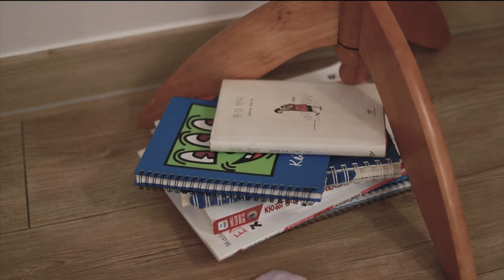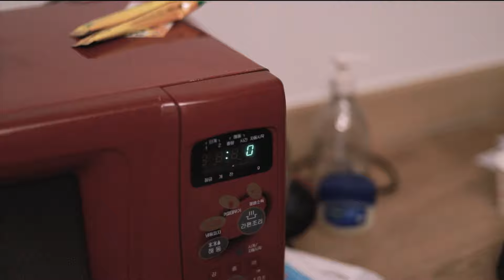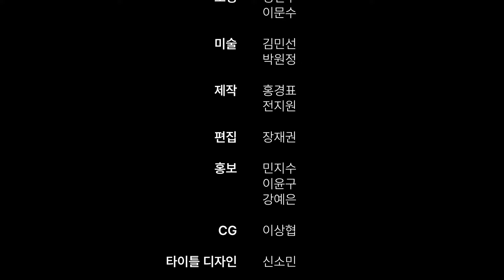[SUB] 난 우리가 외국인같아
"근데 유서엔 뭐라고 써야돼?"
"그러게. 써봤어야 알지..
아, 나 써봤다. 유서."

🎬 출연
김사랑
최수빈

🎬 제작
감독 정건우
조감독 이문수
촬영 민지수
조명 정건우 이문수
미술 김민선 박원정
제작 홍경표 전지원
편집 장재권
홍보 민지수 이윤구 강예은
CG 이상협
타이틀 신소민